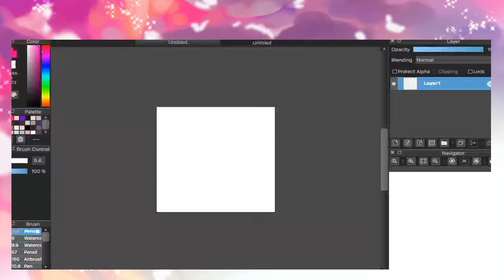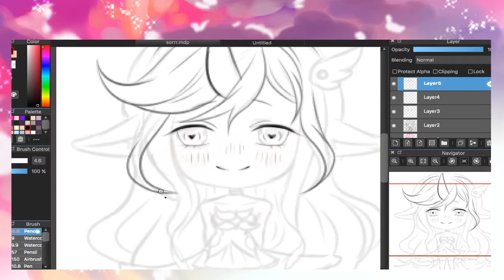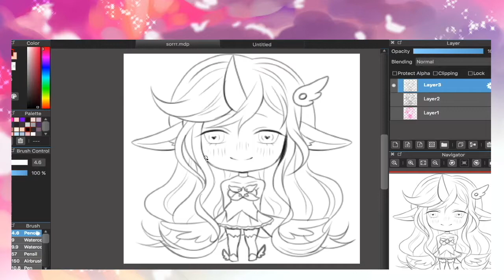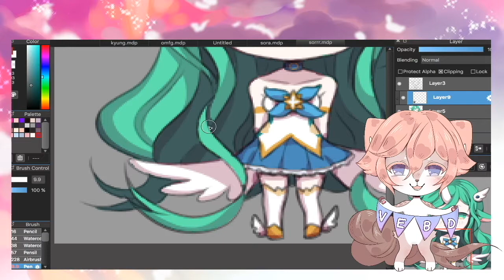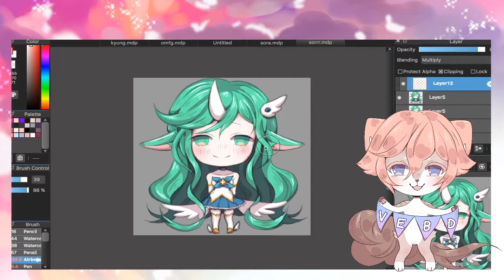💝VEBDD.10💝 Star Guardian Soraka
my favorite star guardian!!!

Credit:

editing ► iMovie
program ► FireAlpaca / MediBangPaintPro
Star Guardian Soraka belongs to League of Legends

♫ Music ♫